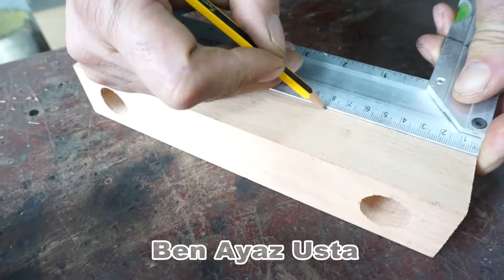İlginç İcatlar Serisi - İlginç Bilgiler Profesörü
Hoş geldiniz!

Herkese Merhaba arkadaşlar Ben Ayaz Usta. Kanalım da ilginç, faydalı, el aletleri yapmak öğreneceksiniz. Sizler için eğlenceli, videolar yayınlıyorum.